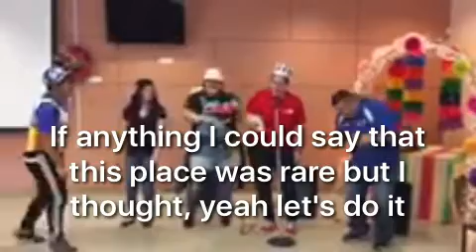Team Parker wants you to Give Big!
Support Good Sam on May 4, 2017 during The Big Give SA!